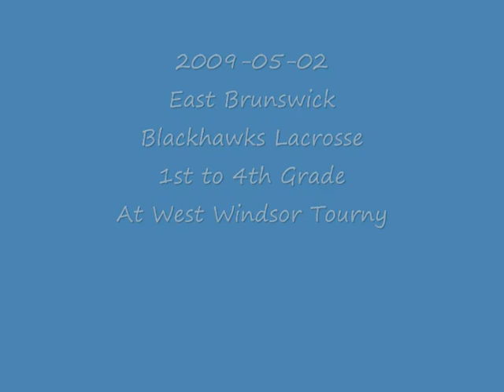2009 05 02 Lacrosse Blackhawks @West Windsor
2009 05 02 Lacrosse Blackhawks @West Windsor
1st to 2nd Grade